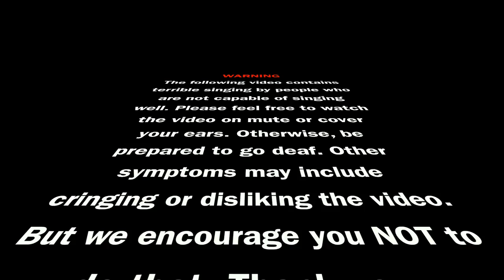CARPOOL KARAOKE W/ OUR LITTLE SISTERS || Lisa and Melissa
Hey guys! In today's video, we're carpooling and singing karaoke with our little sisters. Also, sorry for some of the bad camera angles, we had to record with an iPhone because we didn't have two good quality cameras! Otherwise, we hope you guys like the video and disregard our terrible singing, we were just having fun!

xo, Lisa and Melissa